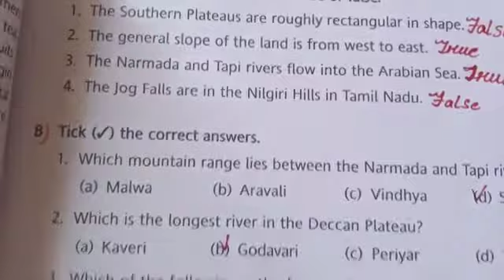Class-4th Sub -S.st